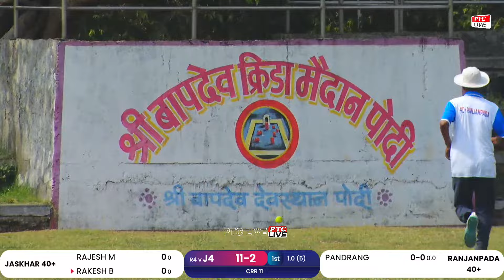JASKHAR 40+ VS RANJANPADA 40+ || मॉर्निंग क्रिकेट क्लब, नवीन पनवेल 40+ ग्रामीण स्पर्धा 2024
मॉर्निंग क्रिकेट क्लब, नवीन पनवेल 40+ ग्रामीण स्पर्धा 2024 || नवीन पनवेल